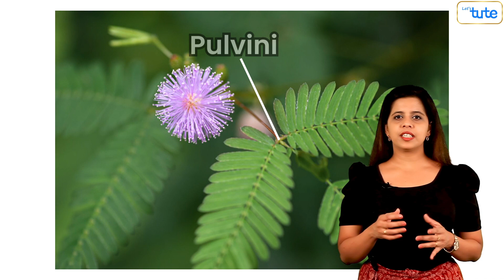Unbelievable Reason Why this Plant Closes its Leaves Instantly! | Letstute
In this video understand that you're interested in understanding why Shy Plant (Touch me not plants) closes its leaves. It is believed that these plants close their leaves when touched, because of a defense mechanism; the plant reacts quickly to being touched to protect itself from potential predators. I can offer some advice on how to make a great video about this. Have you considered making a documentary-style video featuring this phenomenon? This could include some visuals of the plant closing its leaves, perhaps some interviews with experts, and some interesting facts about the plant. You could also create some catchy titles and thumbnails to draw viewers in. How does this sound?